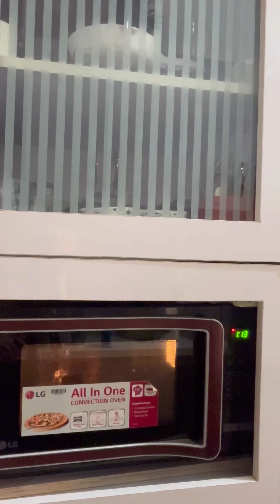Market se bhi tasty Mug Cake | Mug cake recipe